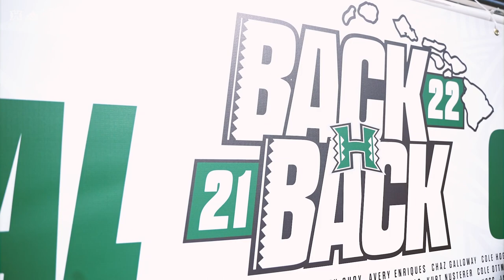Backstage Bows Season 3, Ep. 9 - Rainbow Warriors Day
The final installment of Backstage Bows Season 3 takes a look at the day-long celebration and trolley ride through the city.